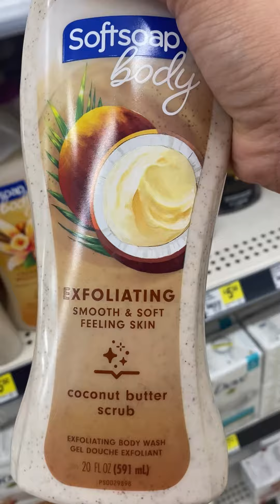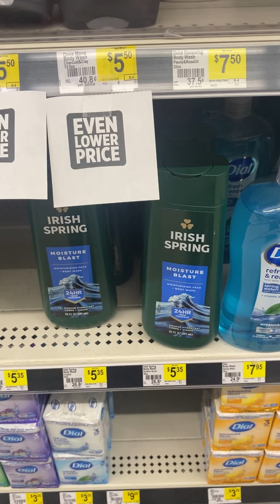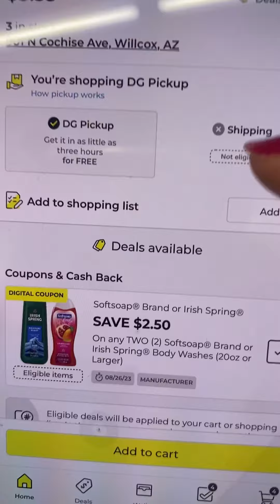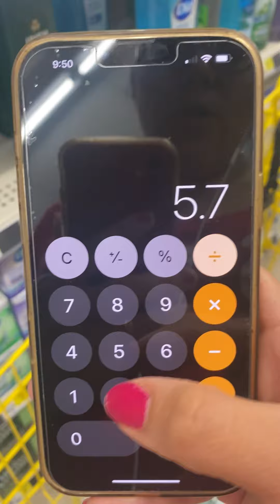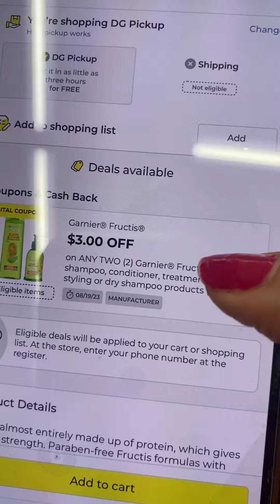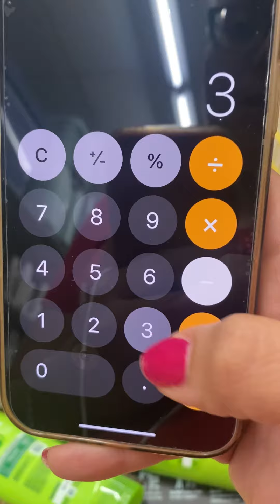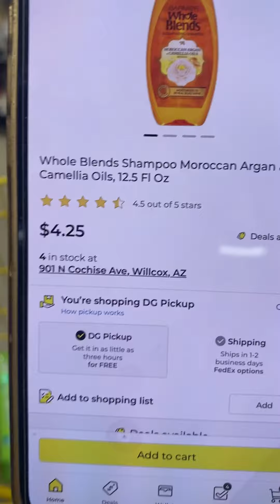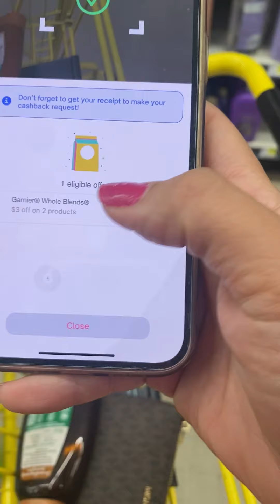🏃‍♀️😱PAGA HASTA $.50 CENTAVOS POR SHAMPOOS 🚨🏃‍♀️💨💨DOLLAR GENERAL